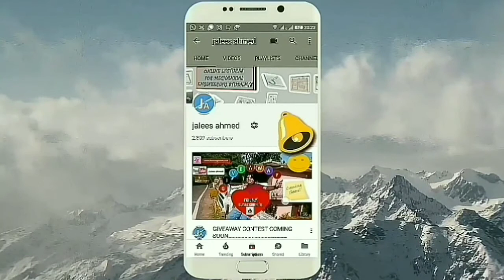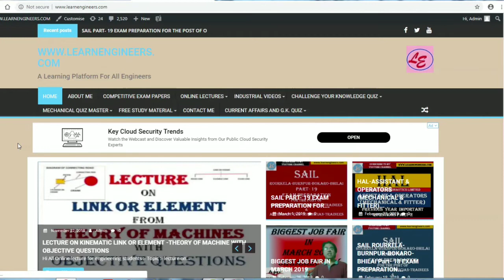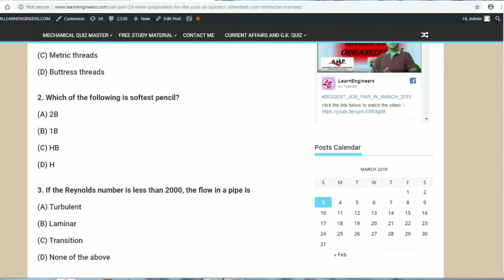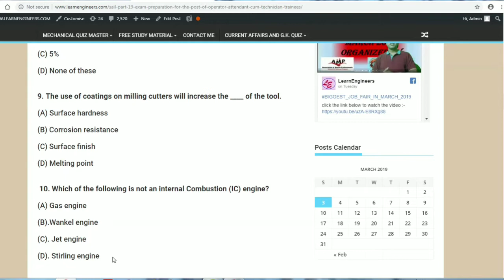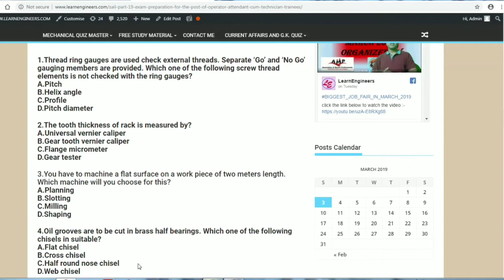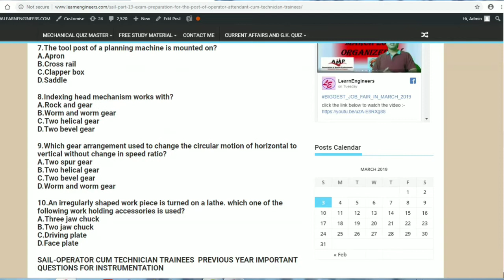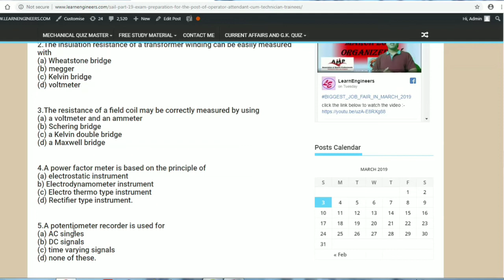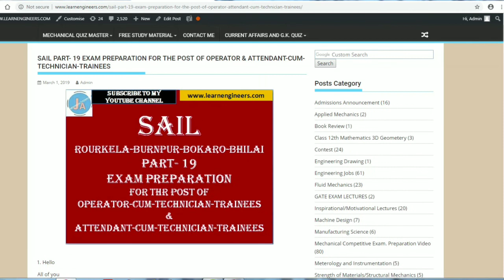Mech Dose #261-SAIL PART 19 EXAM PREPARATION FOR THE POST OF OPERATOR AND ATTENDANT CUM TECHNICIANS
Hello
in this video i have discussed about the SAIL EXAM PREPARATION FOR THE POST OF OPERATOR CUM TECHNICIAN -TRAINEES & ATTENDANT CUM TECHNICIAN TRAINEES  part -19 previous year general awareness  questions. These questions are also very helpful for the preparation of  HPCL , NTPC ,RRB-ALP , NTPC and other competitive exams for mechanical, production, mechanical maintenance and automobile candidates.

This video provide support to engineering students like Mechanical, Mechanical Maintenance, Automobile, production and Aeronautics Mechanical diploma, degree[B.TECH.] AMIE and GATE students.

The  practice paper  for sail exam preparation part 16 for Mechanical , Production  and Metallurgy candidates link are as given below:-

sail exam preparation part-12 video link:-

Sail exam preparation part-13 link are given below:-